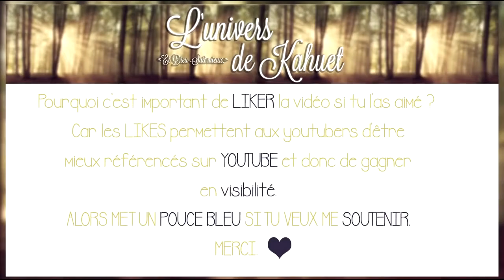conseils pour réussir Comment dépasser le manque, la tristesse by sonny court